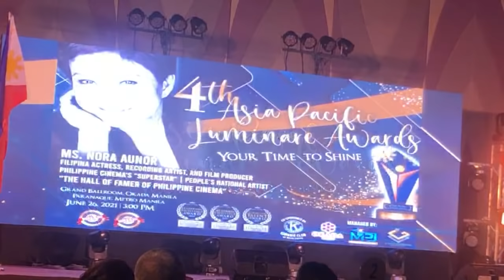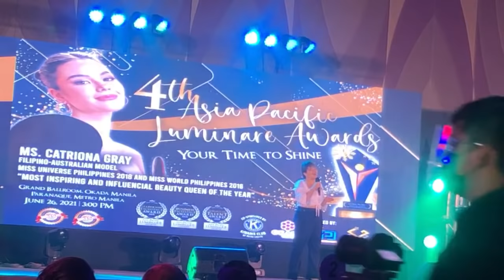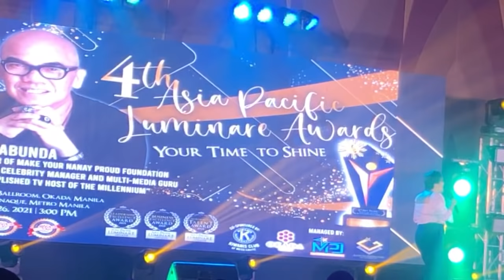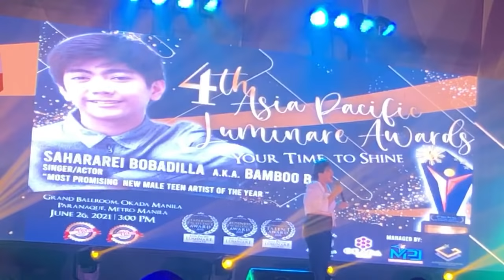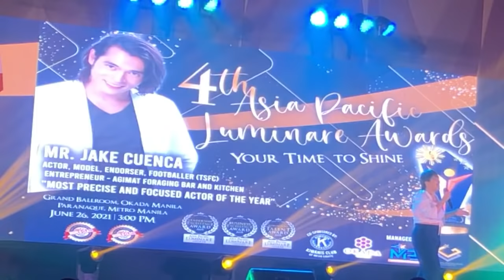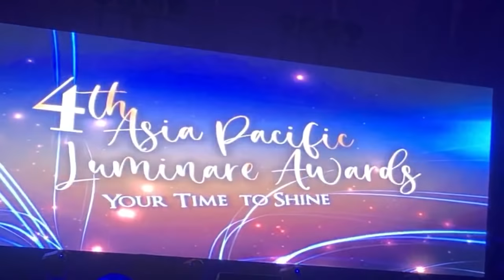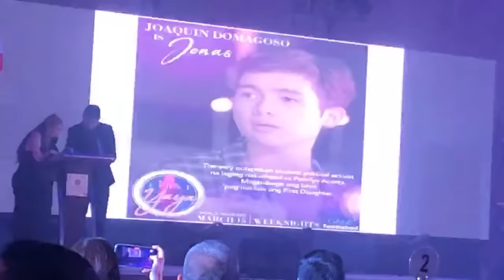Andi Abaya Catriona Gray Nora Aunor 4th Asia Pacific Luminare Awards ceremony June 26, 2021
Twitter - @ph_rider or search Rider PH Studios
Instagram - rider.ph2018 or search Rider PH Studios
Blogspot.com - riderph.blogspot.com or search Rider PH Studios